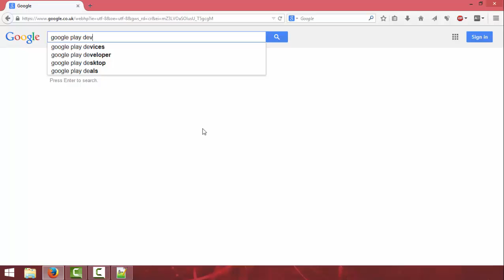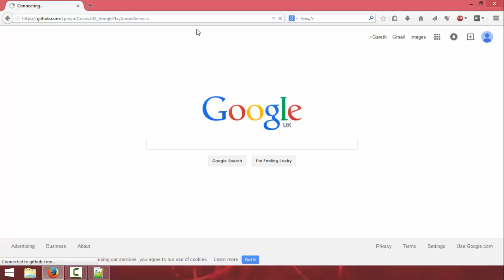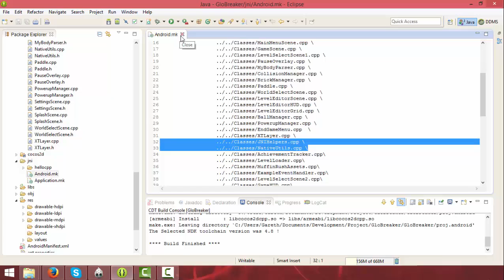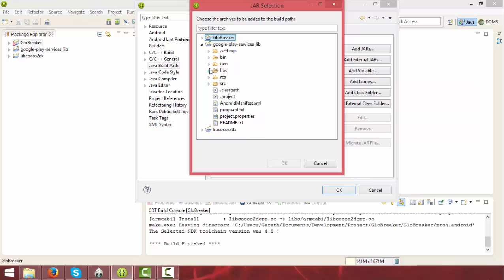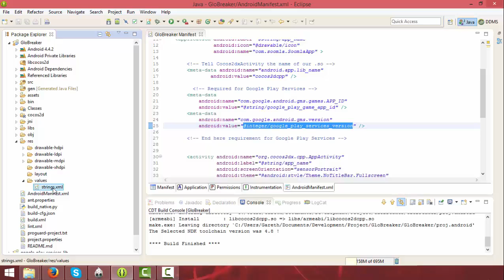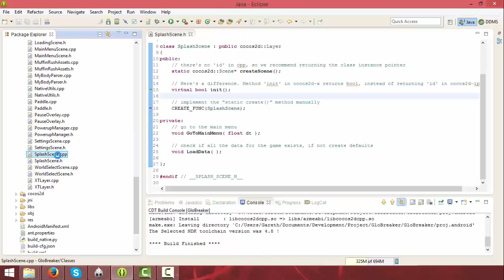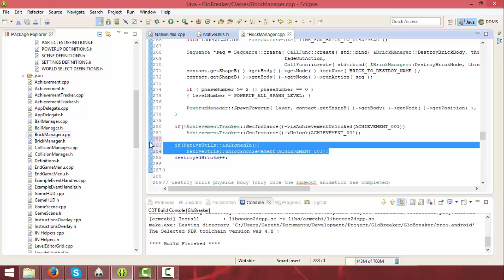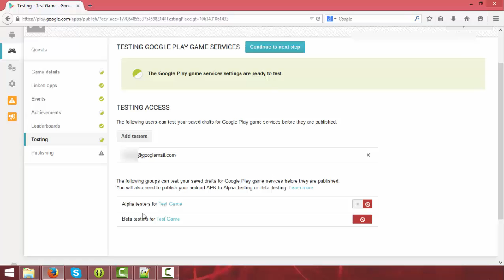[Android] - Setting Up Google Play Services for Cocos2d-x